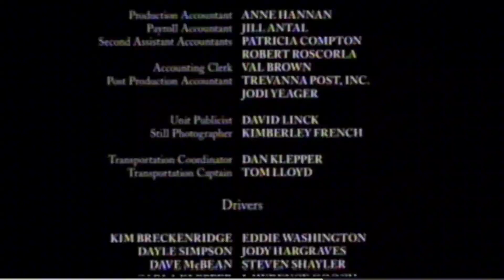CANTÓN EL TÚNEL, LA PALMA, CHALATENANGO, EL SALVADOR